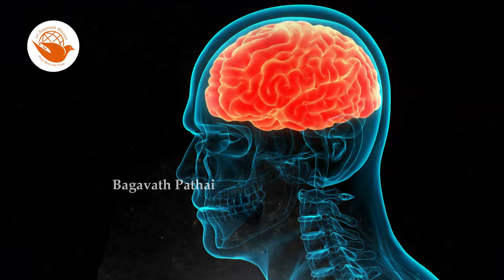துன்பம் ஏது..? மனதின் நான்கு நிலைகள் அறிந்தவர்களுக்கு Sri பகவத் ஐயா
3 நாள் ஆன்மிக முகாம் (ஞான முகாம்),
1 நாள் நிகழ்ச்சிகள் மற்றும் கார்ப்பரேட்டுகளுக்கான பிற  நிகழ்ச்சிகள் ஆகியவை ஸ்ரீ பகவத் மிஷனால் நடத்தப்படும் பல்வேறு வகையான நிகழ்ச்சிகளாகும்.

தொடர்பு விபரங்கள்
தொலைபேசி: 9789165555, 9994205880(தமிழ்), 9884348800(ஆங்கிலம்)